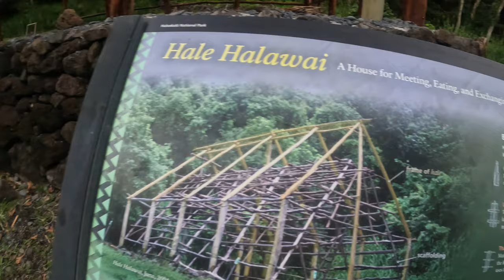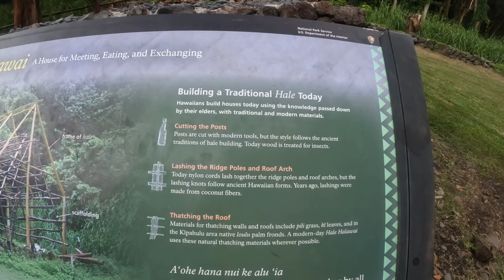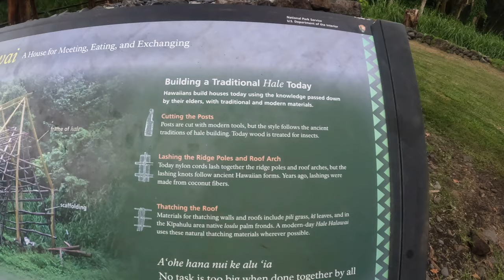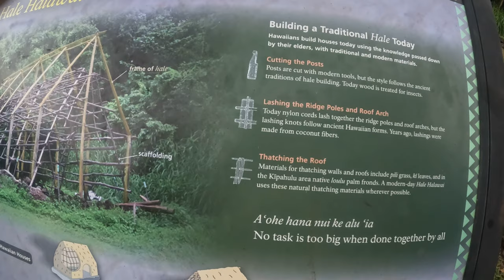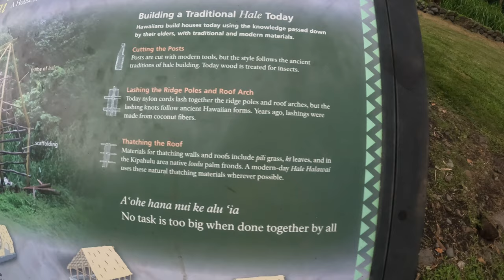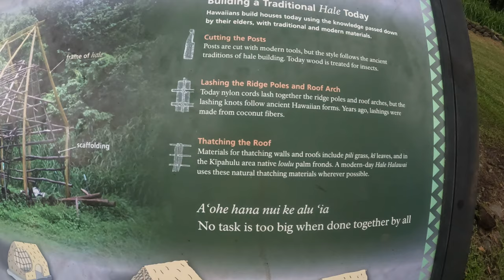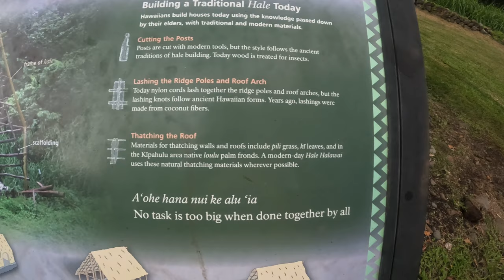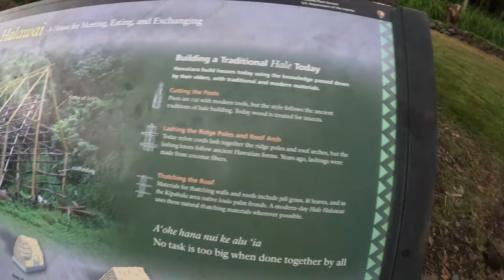Pipiwai trail stairs and Hale Halewai Hawaiian House near Hana, Maui with Nancy Today 15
Maui Road to Hana
0:00 sitting by the trail
0:53 heading on
2:02 down rock slab steps
3:59 Traditional Hawaiian House
4:23 Hale Halewai construction